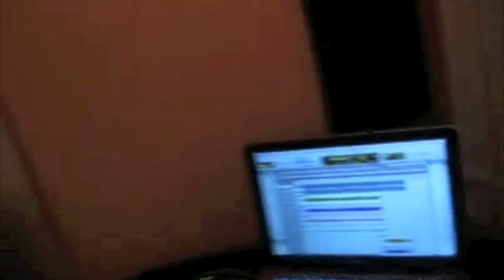Hot Shots - Straight To The Point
Scoopy over a @Jaynezct produced beat!! Shouts to Hat City!